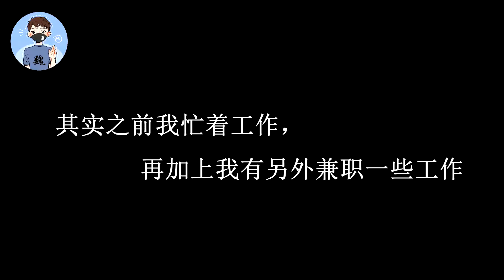我回来了，在线吸猫~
吸猫 吸猫 快乐似神仙~